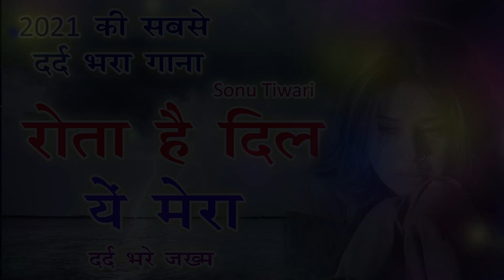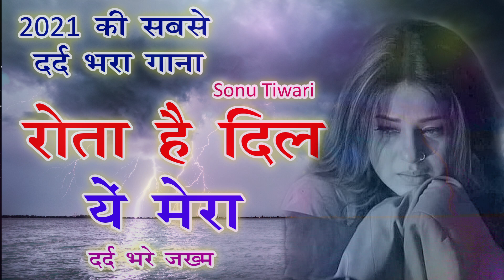2021 का सबसे दर्द भरा गाना - 2021 superhit sad songs - Raju - Rota Hai Dil Ye Mera Sad Song 2021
2021 का सबसे दर्द भरा गाना - 2021 superhit sad songs - Raju - Rota Hai Dil Ye Mera Sad Song 2021

Singer - Sonu Tiwari